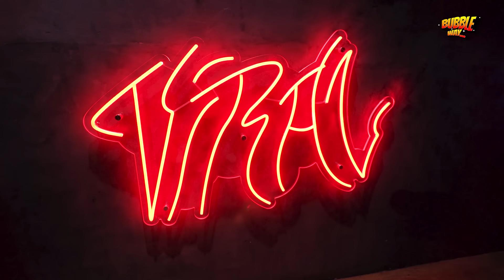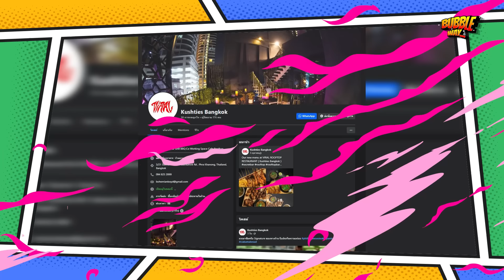BUBBLE WAY | EP.38 | ตะลุยราตรีชนแก้วเอเยนต์ ที่ “Viral”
“BUBBLE WAY” ชวนแฟนๆ ตะลุยราตรีชนแก้วกับ “กิติพงศ์ สุขรื่น” และ “ศราวุธ เขยนอก” เอเยนต์ฟุตบอล ที่ร้าน “Viral” พร้อมพูดคุยมุมมองการทำงานของเอเยนต์ฟุตบอล รวมถึงเรื่อราวฟุตบอลไทย สบายๆสไตล์บับเบิ้ลเวย์ ห้ามพลาดนะจ๊ะชาวเน็ต!!!